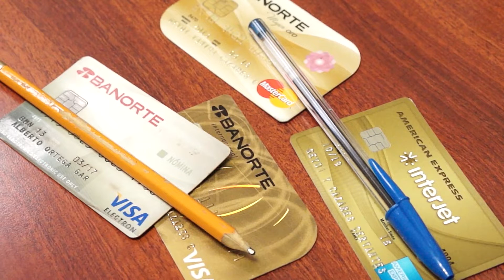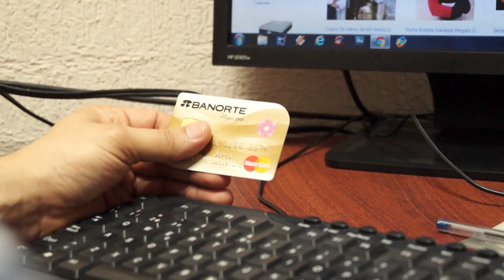Antes de adquirir un crédito hipotecario se debe buscar a un asesor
Ante los ofrecimientos de tarjetas de crédito y contrataciones de créditos hipotecarios que por necesidad se tiene que contraer, el director de la Facultad de Derecho de la Universidad Autónoma de Sinaloa (UAS) recomendó a la población que antes de tomar cualquier decisión lea muy bien todas las cláusulas y se asesore de un abogado o un contador que le dé una correcta orientación de los compromisos que están contrayendo.